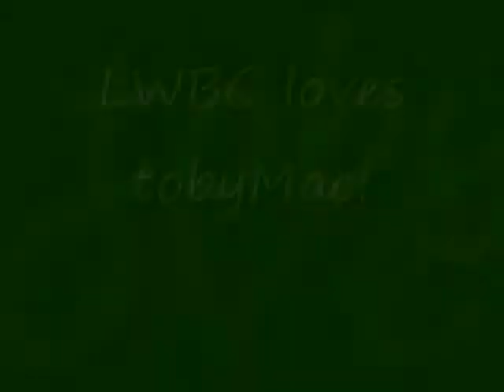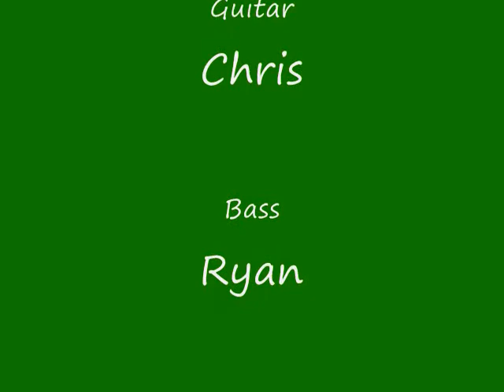LWBC Does tobyMac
this is a video of some of the guys of LWBC singing tobyMac! enjoy!